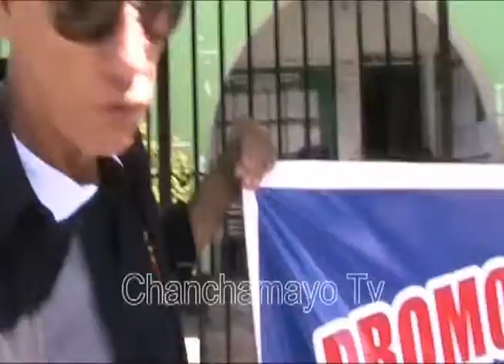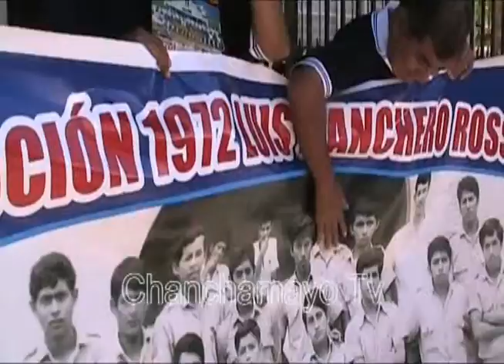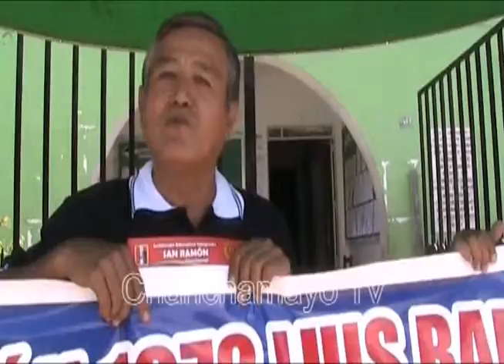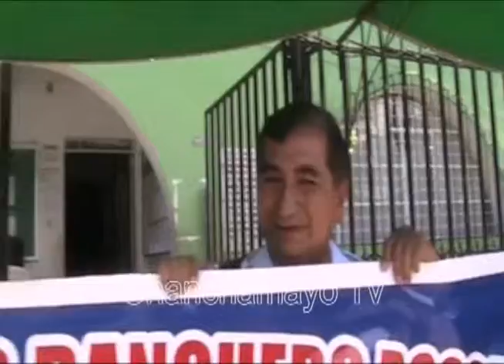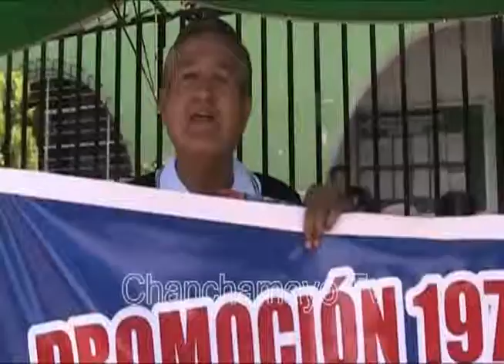BODAS DE ORO COLEGIO SAN RAMÓN ENTREVISTA A EX ALUMNOS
DESPUÉS DEL IZAMIENTO Y ANTES DEL DESFILE ALGUNOS EX ALUMNOS RECORDARON EL PASO POR EL COLEGIO CUANDO AÚN FUNCIONABA EN LAS INSTALACIONES DONDE HOY FUNCIONA LA MUNICIPALIDAD DISTRITAL